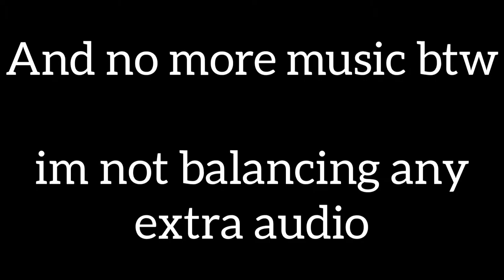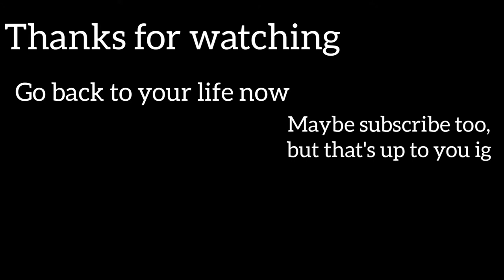RICO but my mic is scuffed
My mic's quality decided to die before recording, so this'll have to be good enough.

Songs used -
KK Slidin' X Good Day - idk man i just found it somewhere